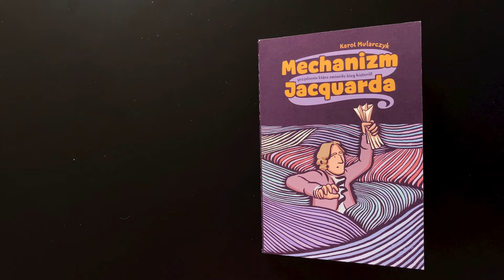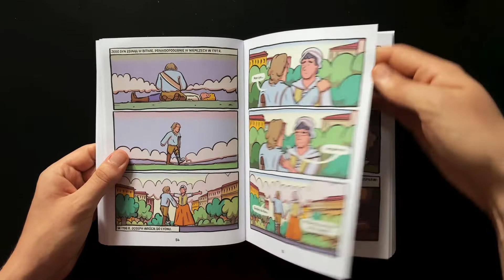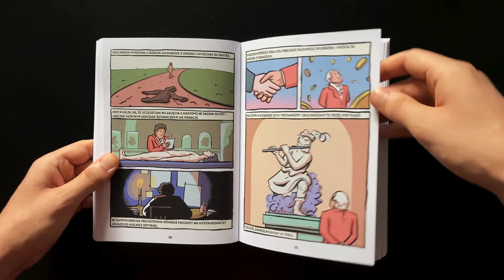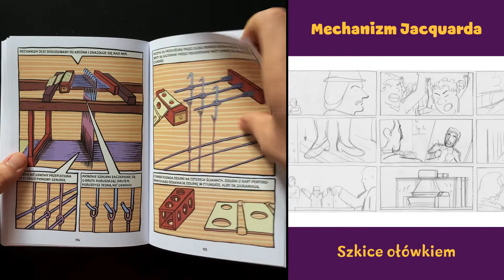Prezentacja dyplomu „Mechanizm Jacquarda”, Karola Mularczyka